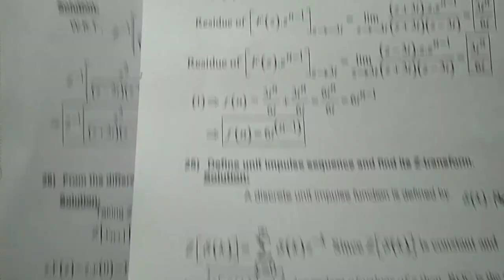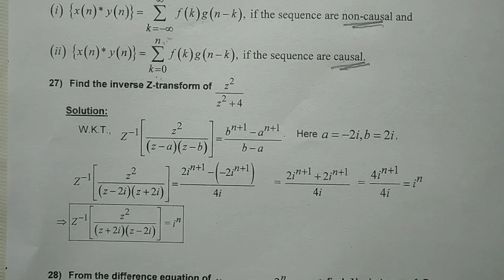TPDE - MCQ discussion for Z Transform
In this video  I had discussed Anna University two Mark questions with answers.

Also MCQ type questions has been discussed which will be useful for the online examination to be held.